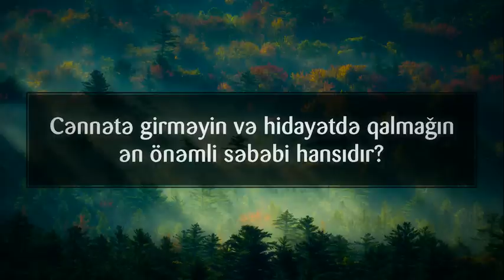Cənnətə girməyin və hidayətdə qalmağın ən önəmli səbəbi hansıdır? || Veysəl Orucov [Veysel Orucov]